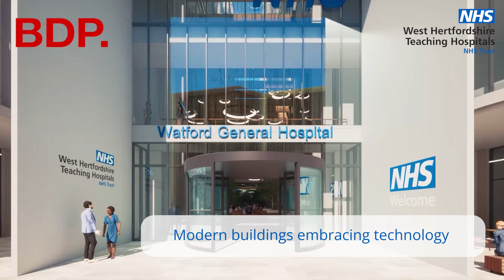A new NHS hospital for West Hertfordshire - the new Watford General Hospital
A new hospital for West Hertfordshire. Patients at the centre of joined up healthcare. Modern buildings embracing technology. Supporting staff to care and learn.